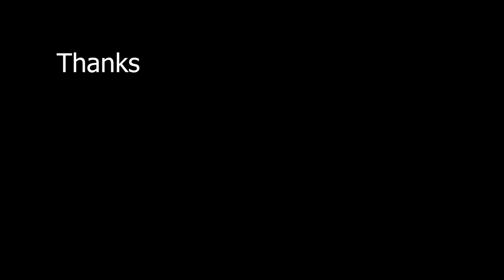Is 128 Gigabytes of Storage Enough In 2019?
Today we will be finding out if 128gb of storage is enough

My Camera:
Canon 70D

My Mic:
Florian BM800

My Audio Interface:
Behringer Uphoria UM2